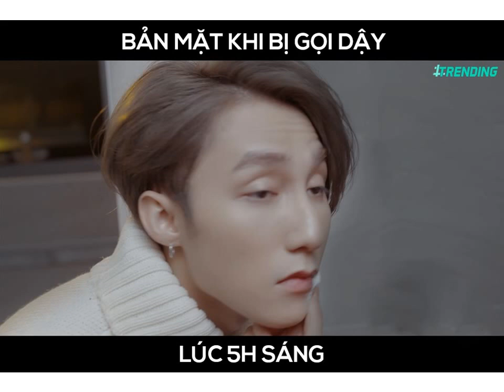NƠI NÀY CÓ ANH CHẾ- NHỮNG HÌNH ẢNH CHẾ NƠI NÀY CÓ ANH HÀI HƯỚC NHẤT